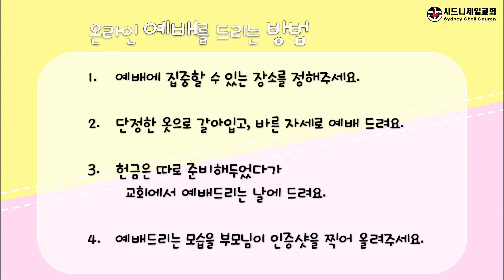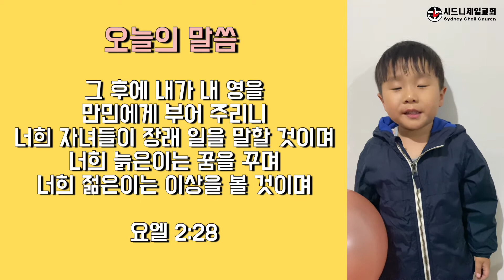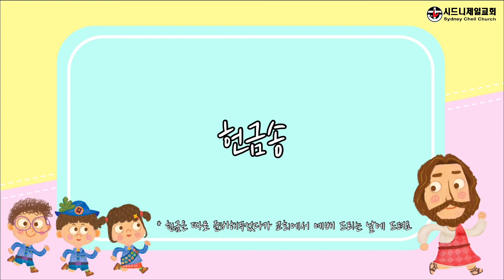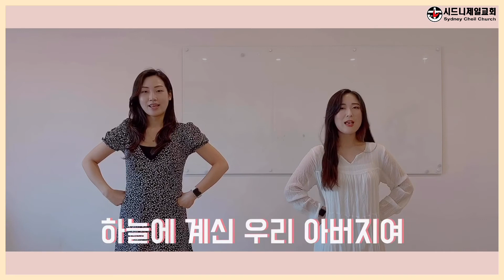2020년 10월 11일 제일 유치부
2020년 10월 11일 제일 유치부
온라인예배

랄랄라~ 하나님의 꿈을 전한 요엘
[욜 2:28]